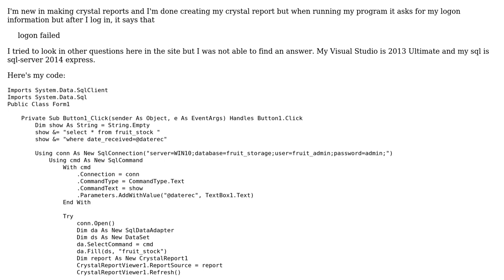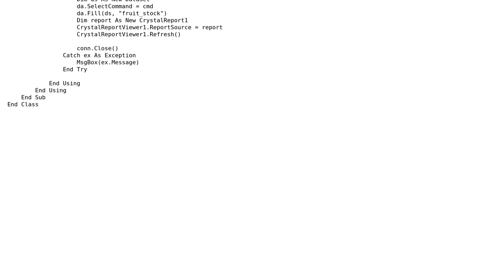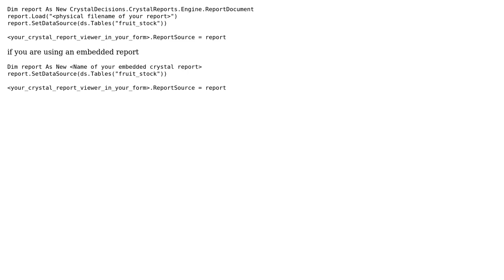vb.net crystal report is asking for database login and password but logon failed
With thanks & praise to God, and with thanks to the many people who have made this project possible! You are responsible for your own actions.